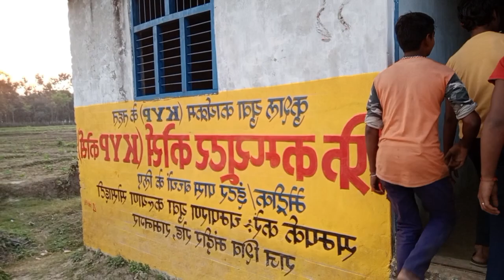🔥फगुअई |Faguai 💑Holi Milan 😆😘holistatus holi2023 comedy youtube@ManiMerajVines